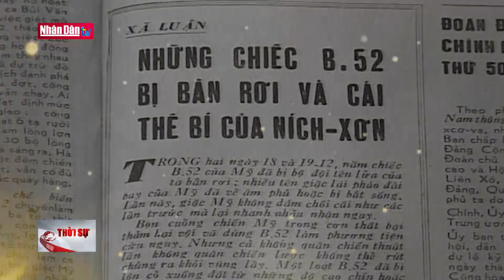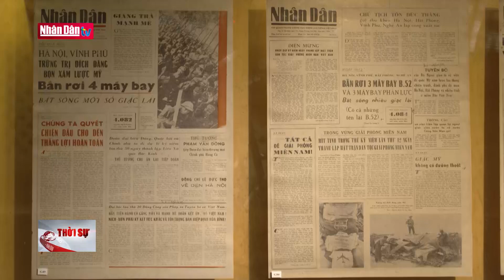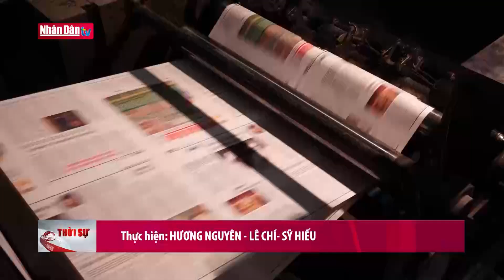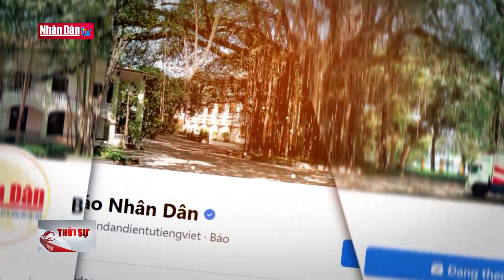Hầm truyền thống - Dấu son lịch sử của Báo Nhân Dân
Hầm truyền thống - Dấu son lịch sử của Báo Nhân Dân | Truyền Hình Nhân Dân
1. Dự Báo Thời Tiết Hôm Nay